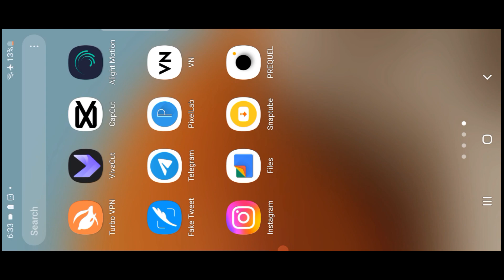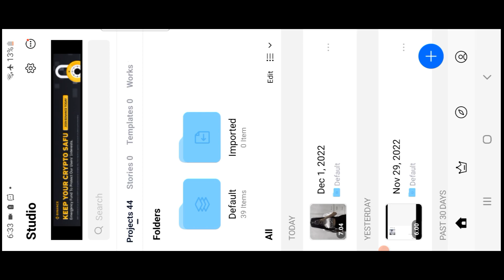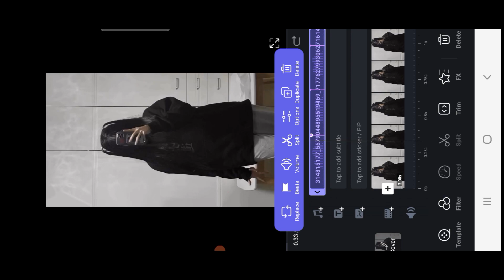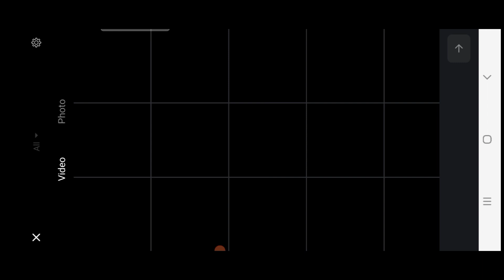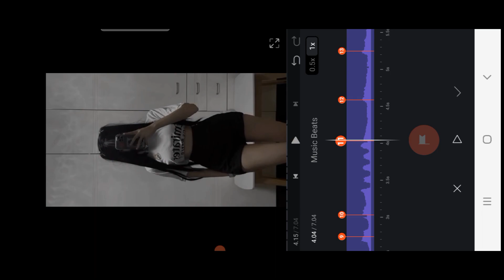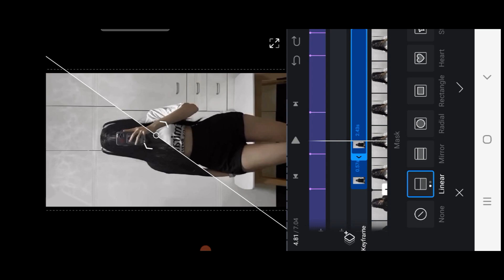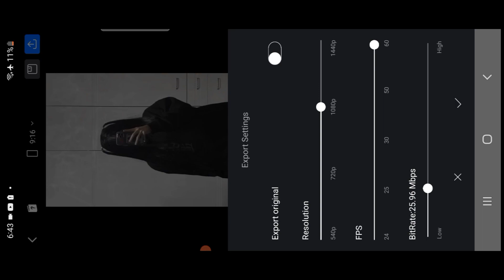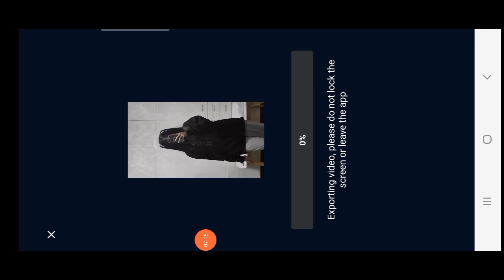How To Make Neon Blade Reels In VN App || Neon Blade Edit Reels Editing Tutorial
Solved Quarries:-
1. Neon Blade Reels Editing Tutorial.
2. Neon Blade Edit Reels Editing.
3. How To Make Neon Reels Video In VN App.
4. Neon Blade Reels Kaise Banaye?
5. Neon Blade Reels Editing Tutorial In VN App.